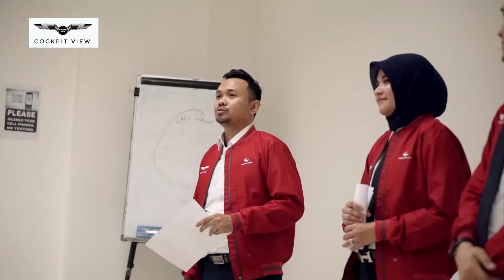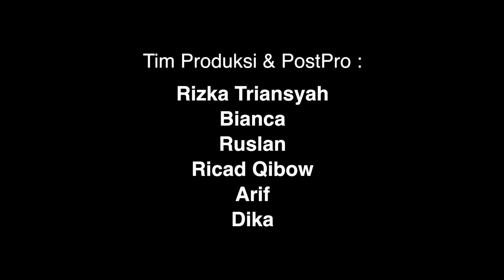BORN TO FLY INDONESIA SEASON 1 - EPISODE 5